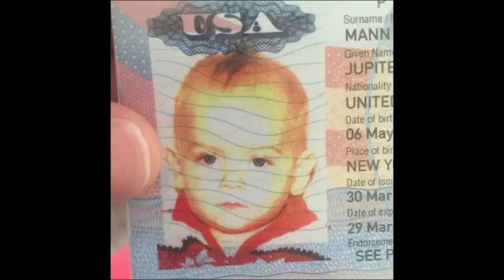My Little Jupiter Mann (On HIs First Birthday!)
Sun is sinking low
You won’t go to sleep
There’s places you want to go
Underneath the tunnel
And into the hallway
I know you understand me
And I hear the words you say

Step out of the subway
It was a bumpy ride
You take in the city
Eyes curious and wide
The man at the bodega
He gives you a wink
You point to the sky
Turning gold and pink

I’ve got lots of love
And songs that I sing
I haven’t got much
But please take everything
Change the only constant
Time stretches as you go
I’m not sure of much
But I’ll teach you all I know

A step and a wave
A point and a word
Springtime is a blooming
You make yourself heard
I love to see your face
First thing in the the morn
Sleepy smiling baby
Every day since you were born